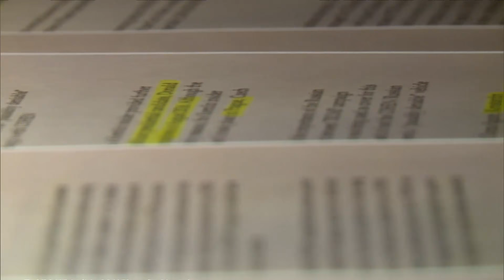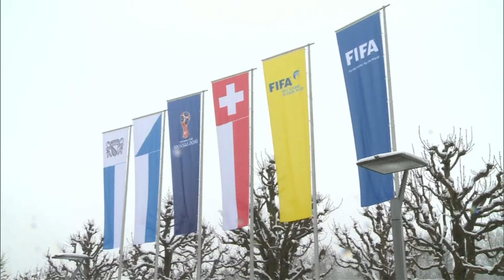Who is Christopher Steele?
A former British spy may have compiled the explosive Trump dossier. Who is this ex-MI6 officer?